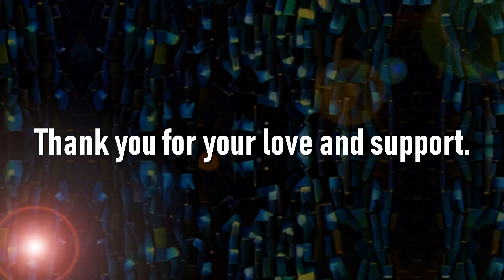A fundraiser for my building!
FUNDRAISER OVER

I'm raising money so I, my wife, and my neighbours can move away from the uninhabitable building we live in and find a better life.

The building we live in has mould that's making people sick.  My wife can't work because of her symptoms.  Our income is smaller than our expenses until she goes back to work.  We can't do this on our own and we need your help!

After watching this video I guarantee you'll want to give us at least five dollars, and we'll certainly appreciate if you do.  In the video I forgot to mention that we often don't have hot water and the heat doesn't work in every room in the winter.

No one deserves to live like this.